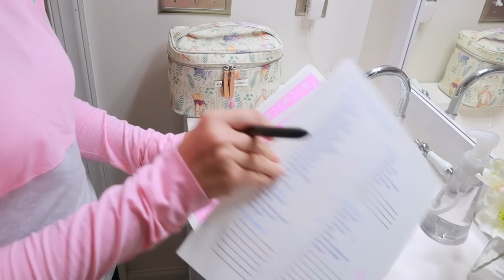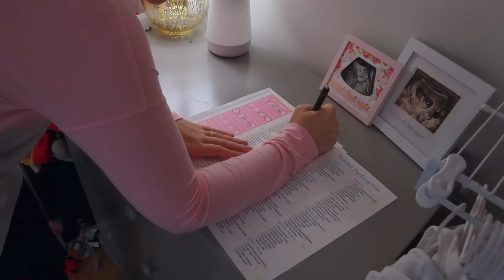DISNEY WORLD and DISNEYLAND Prep and Pack with Me | Coast to Coast Disney Trip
Let's pack for this bucket list trip of visiting both Disney World in Orlando, Florida and Disneyland in Anaheim, California in the same trip! Oh and did I mention we are packing in personal item bags with only one carry-on.

GIVEAWAY CLOSED!! - Winner will receive the Dr. BFF, Be Cool & Sling Bag

*GIVEAWAY DETAILS* - Follow these instruction to win a Disneyland 100 Jujube Zealous Backpack and BeCool.
1) Comment your favorite Disney character
Giveaway will be open until 12 pm CST on July 18th. Winner will be contacted here on YouTube by @thepixiedustedmom ONLY. If any other account contacts you it is a scam.

Links:
Packing Lists
Clear Travel Bags
Body Glide
Solar Buddies
Contacts Case
Meal Bag
Wet Bags
Diaper Rash Spray
Busy Board
Thinner Busy Board
Bluey Stickers
Travel Puzzle
Travel Charger
Magnetic Tiles
Collapsible Cups
Play Doh
Minnie Pop Toys
Pop Purse
Packing Cubes
Laundry Basket
Disposable Diaper Pail
Detergent Sheets
Stroller Fan
Misting Handheld Fan
Mickey Lights
Mickey Hook
Side Mesh Bag
Charger Bag
Mickey Fan
Reusable Zip Ties
Kids Camera
Personal Item Bag
Stoney Clover Bag
Large Pearl Minnie Patch

Amazon Storefront
DVC Resale Market - shorturl.at/giFRW
Rent DVC Points/Reservations - shorturl.at/dsD26

Ashley Wright